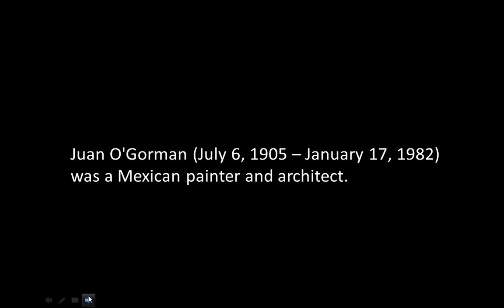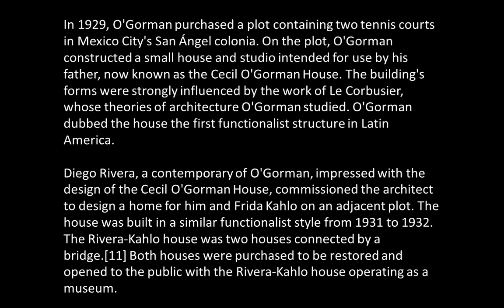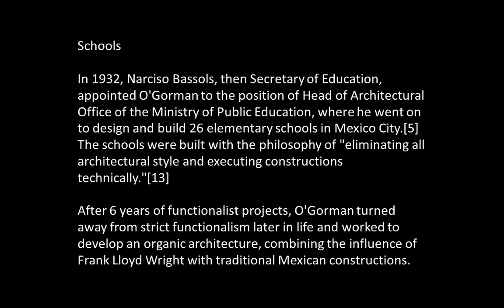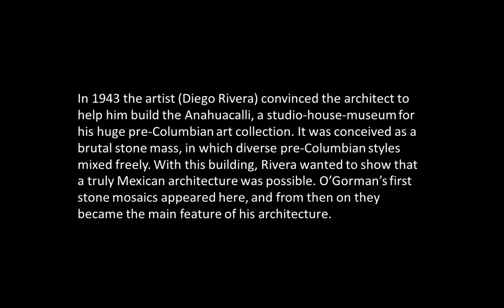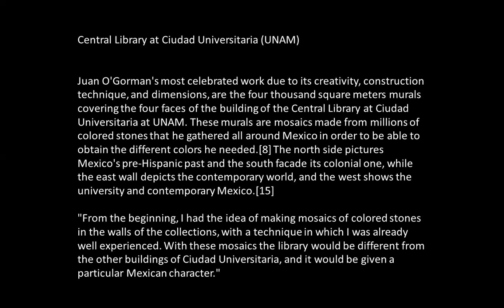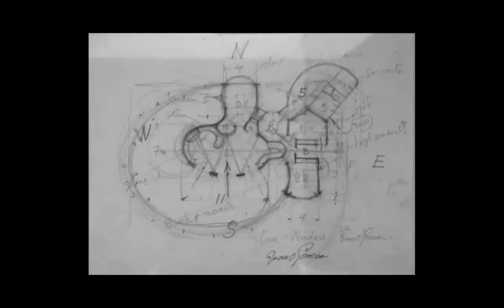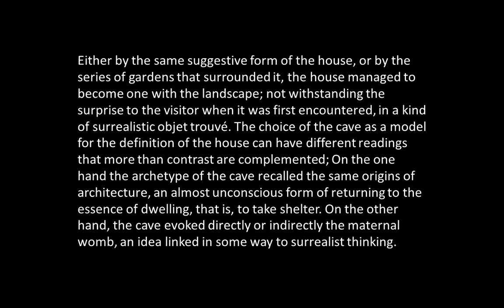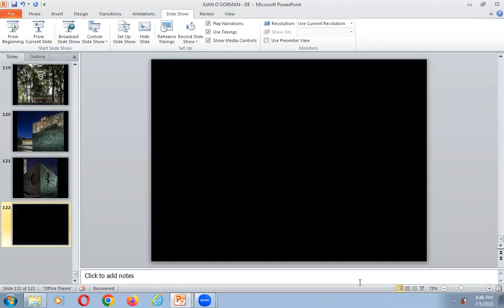JUAN O'GORMAN | ICARCH 2023